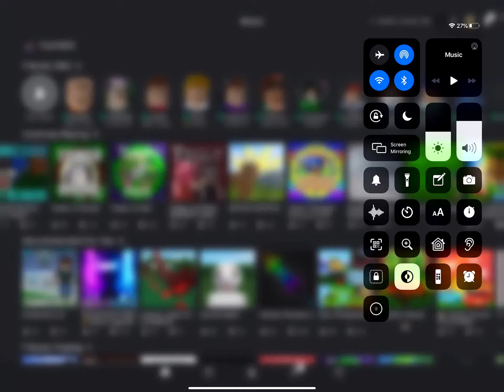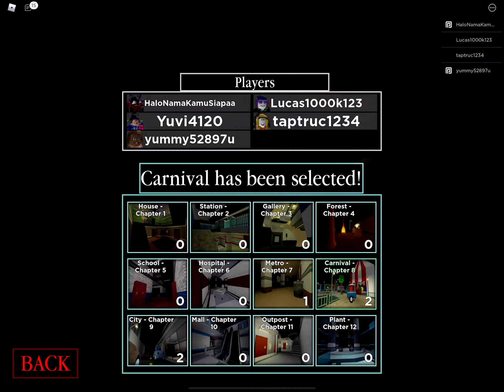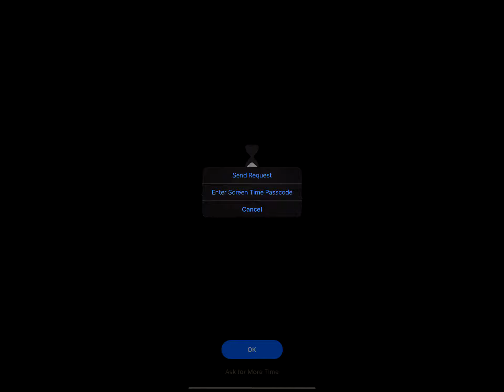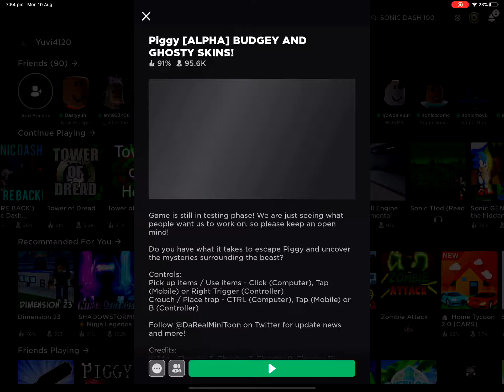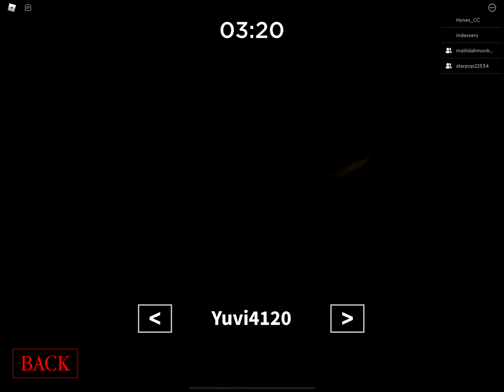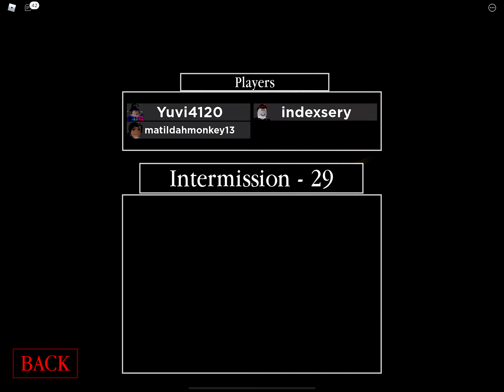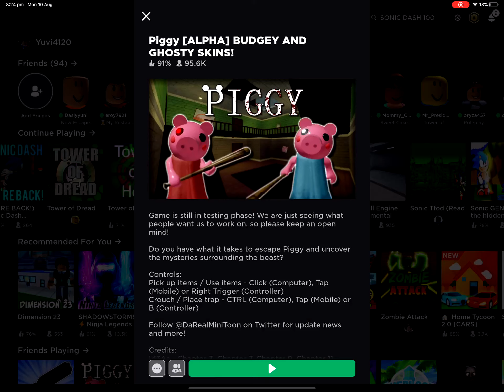Piggy [Alpha] Budgey Ghosty Skins! Roblox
Piggy [ALPHA] BUDGEY AND GHOSTY SKINS Game is still in testing phase. But still is awesome Roblox game.
Do you have what it takes to escape Piggy and uncover the mysteries surrounding the beast? Have Fun.